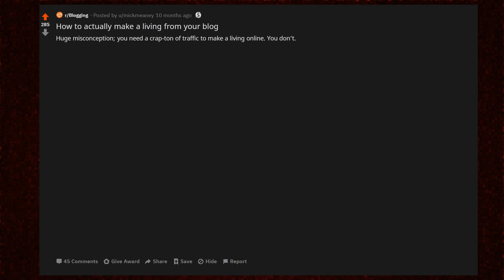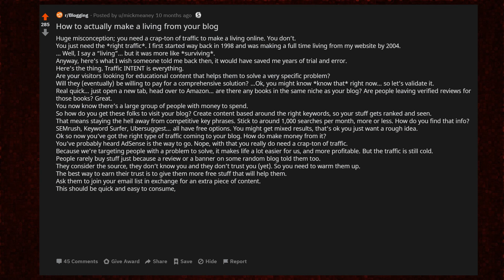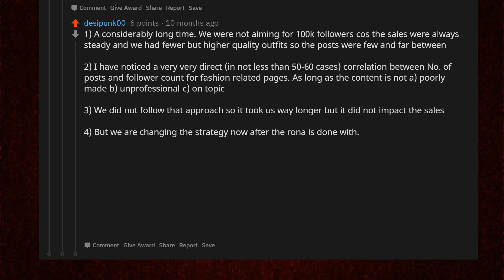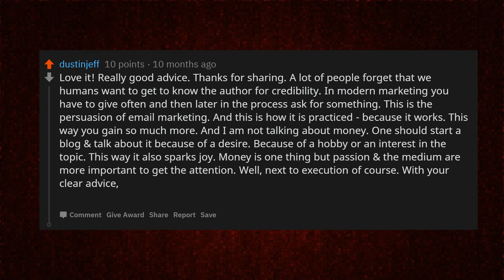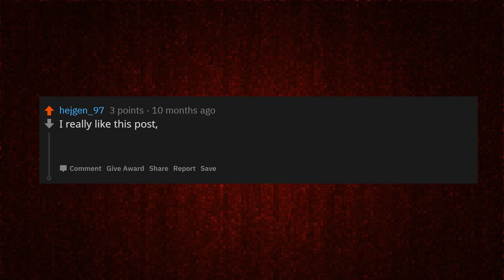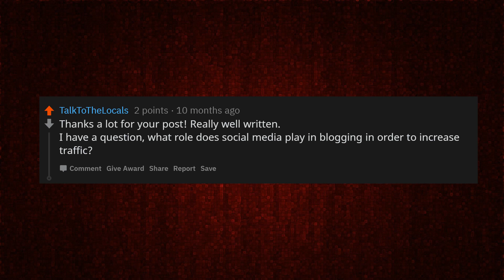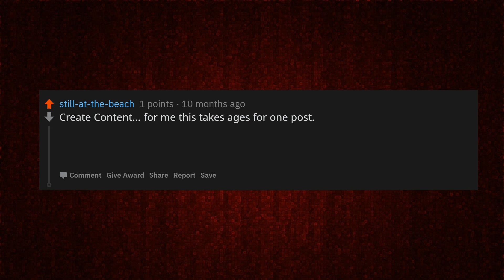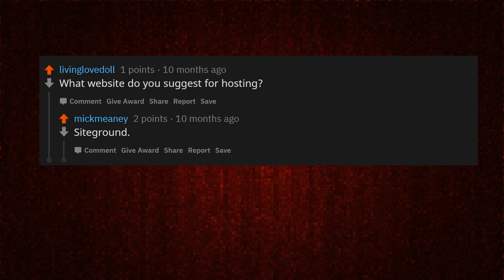How To Actually Make A Living From Your Blog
► Share your own unique stories about this post/thread below in the comments!

► I am Roger Reddit and I post Reddit's coolest content.
All the videos are posts and comments from Reddit.  I just share the best ones.

On my channel, you can see top posts, funny posts, and funny Reddit stories posted by people on Reddit.